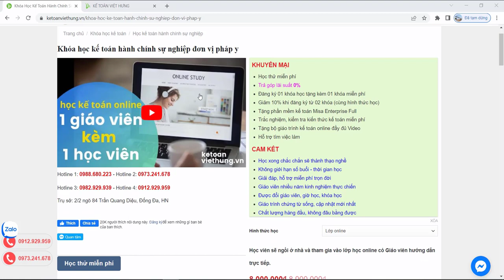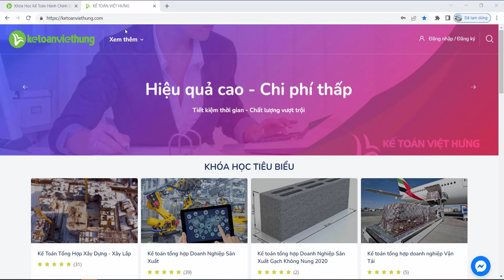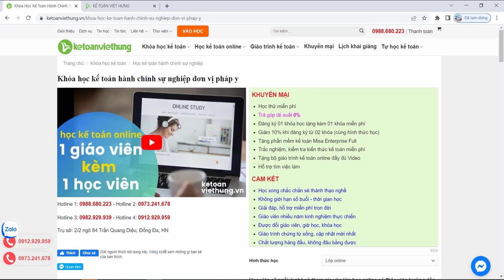Khóa học kế toán hành chính sự nghiệp đơn vị pháp y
Khóa học thực hành kế toán hành chính sự nghiệp đơn vị pháp y với giáo viên lâu năm và giáo trình chuyên sâu chỉ có tại Kế Toán Việt Hưng

- Hoàn tiền: 100% nếu không hài lòng.
- Thời gian học: Vô cùng linh hoạt từ 8h30 - 23h00.
- Số buổi học: Không giới hạn.
- Giáo trình động: Cập nhật liên tục trên website.
- Chứng từ sống: Thật 100%.
- Giáo viên: 100% kinh nghiệm trên 3 năm.
- Hỗ trợ miễn phí: trọn đời.

1. Các khóa học KẾ TOÁN DOANH NGHIỆP

2. Các khóa học KẾ TOÁN HÀNH CHÍNH SỰ NGHIỆP

3. Các khóa học LÝ THUYẾT KẾ TOÁN

4. Các khóa học KẾ TOÁN THUẾ

5. Các khóa học KẾ TOÁN TỔNG HỢP

6. Các khóa học KẾ TOÁN QUẢN TRỊ